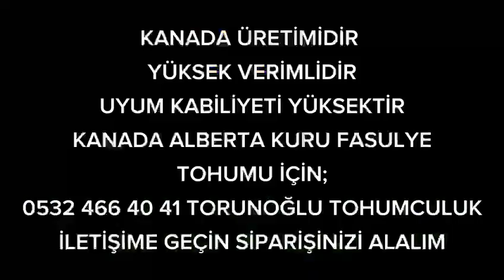Alberta Kuru Fasulye Tohumu ( Alberto Kuru Fasulye Tohumu )